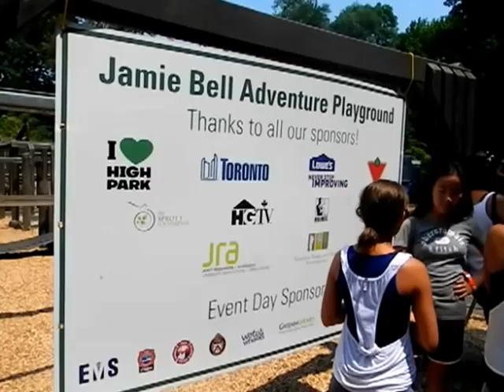HiMY SYeD -- Jamie Bell Adventure Playground Castle Grand Re-opening High Park Toronto, July 13 2012